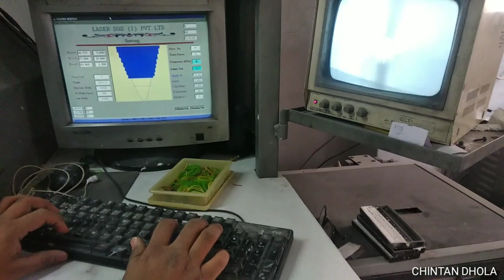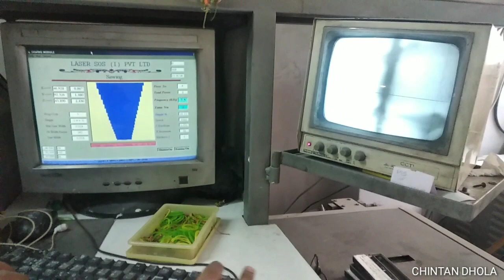હીરાના એસોર્ટમેન્ટ ને લગતા સવાલ જવાબ - Ask Questions Related to Diamond Assortment | Chintan Dhola